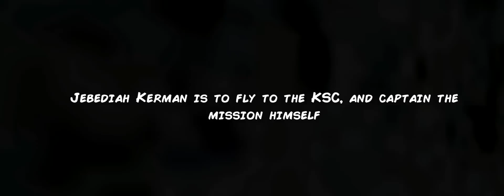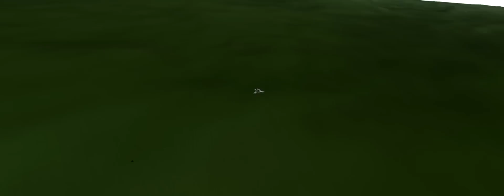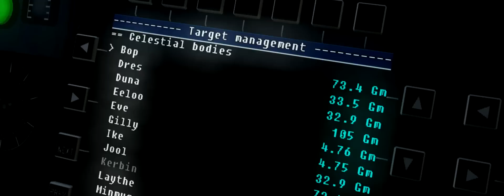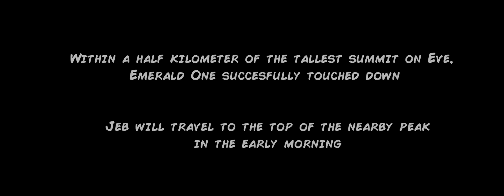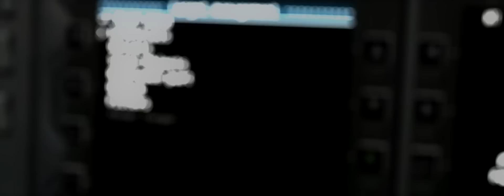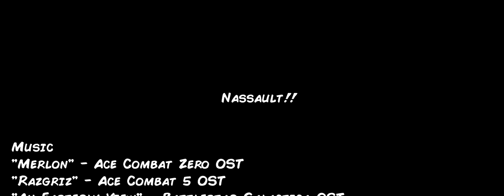KSP Operation "Emerald Sunrise" - Mission to Eve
изумруд

Solar panels? Check! Heatshield? Check! Overpowered, super efficient takeoff/landing modded thruster engines? Check (go green)! These dreamy purple clouds haunt my nightmares, so I figured it was time to go back to Eve and turn those nightmares to dreams. This film is less about contextualization and more about what a mission to Eve looks like, as this story is actually being filmed as I went about my first legitimate mission to the inner kerbol system. That alone made for a pretty good story, and a big'ol orange tank of DeltaV.

and I've made this list of the mods used in the film for anyone interested

For the lucky 271 viewers who got to see the first six minutes from the faulty uplood, that's why you don't pull out your flashdrive out, you eject it.